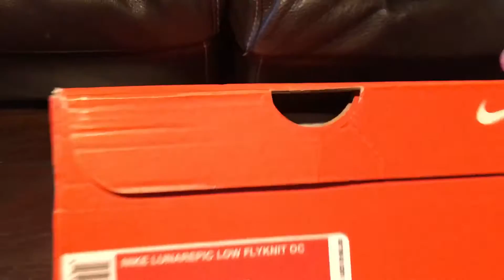Lunar epic lows (Olympic)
Any excuse to get new shoes